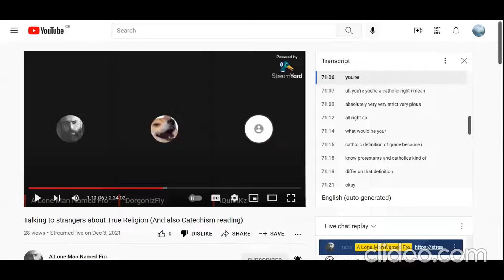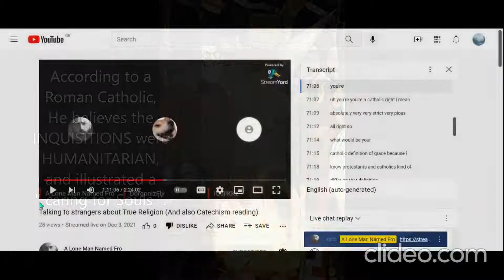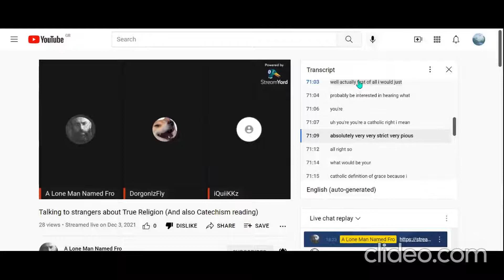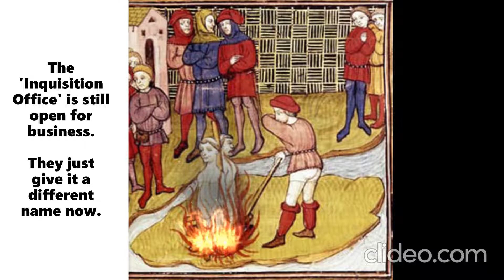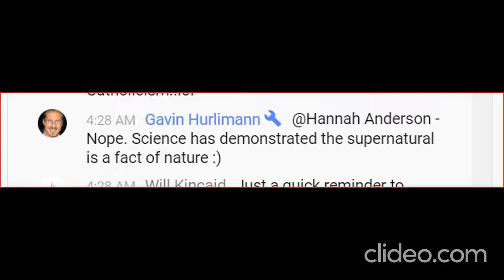So FRO thinks hes Pious Catholic, as does stupid Gavin Hurlimann🤡